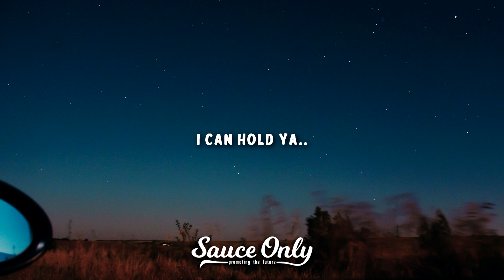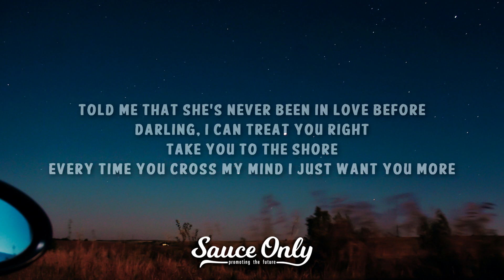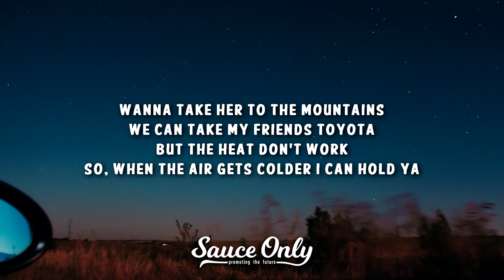asiris - my friends toyota (Lyrics)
» Lyrics for "my friends toyota" by asiris: coming soon